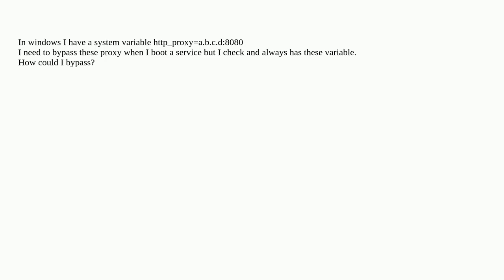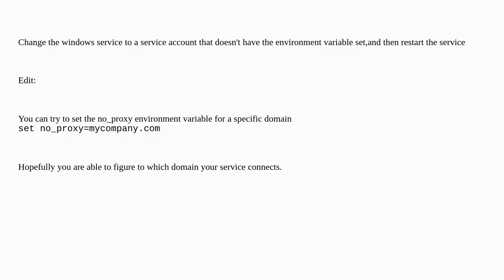bypass proxy setting in windows service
A special thanks goes out to the community

  proxy windows